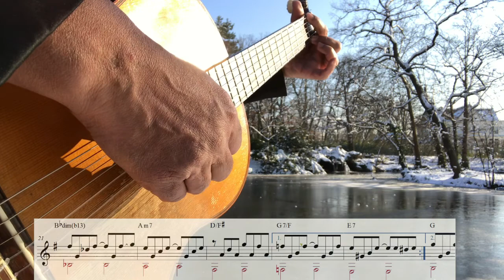AIR DE NOEL